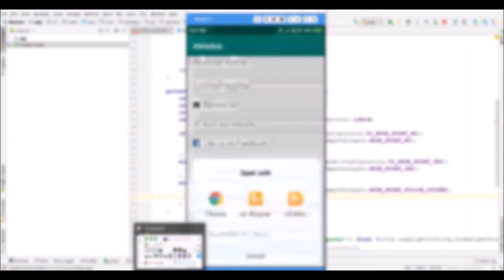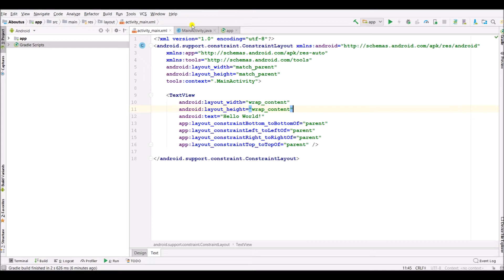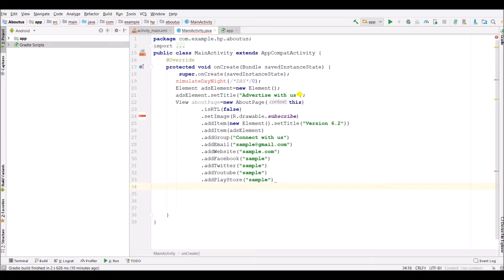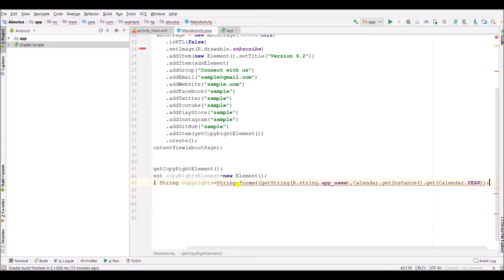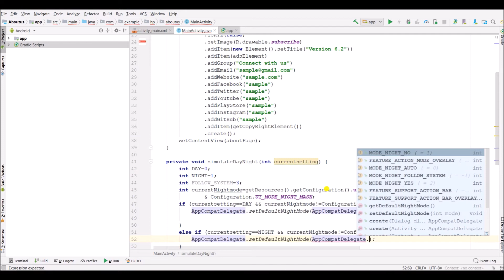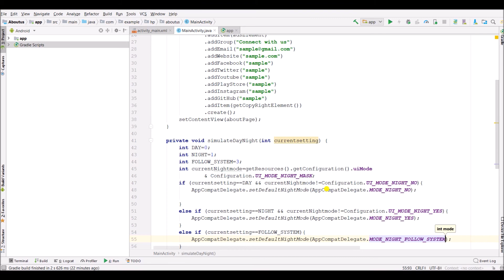How to Create About Us Page in Android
Add Dependancy below in build.gradle:

implementation'com.github.medyo:android-about-page:1.2.4'